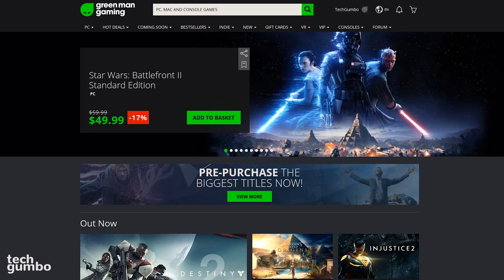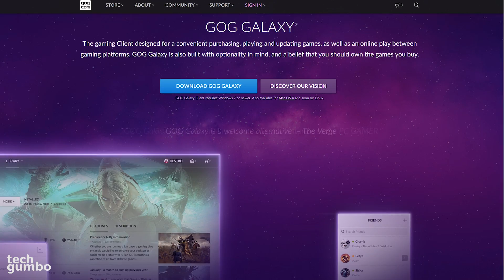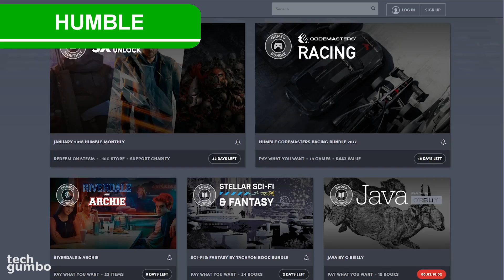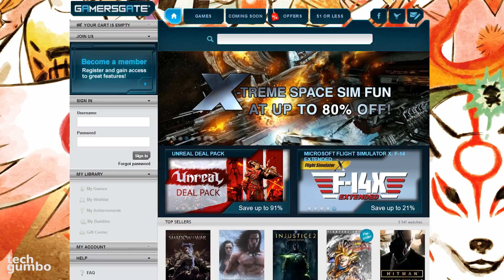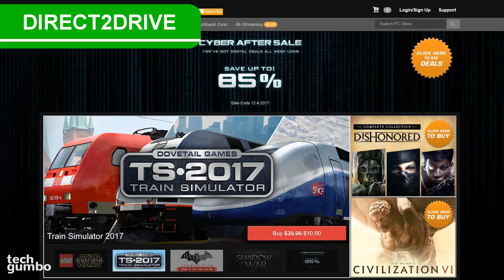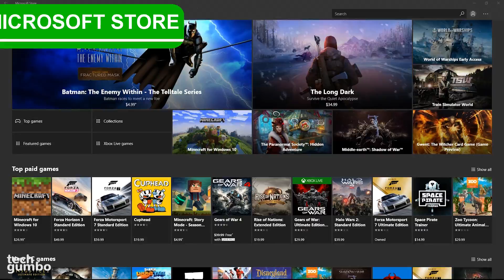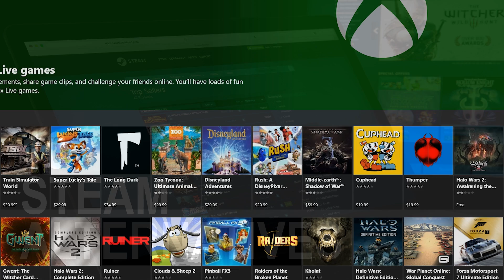10 Steam Alternatives Every PC Gamer Should Know!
These are 10 alternatives to the Steam PC gaming service. If you're a PC gamer, you already know that Steam has a large selection of games. However, not everyone is a fan of Steam. There are several issues that people have with the service including a history of having terrible customer support.  If you are looking for other options for your PC gaming needs, I will show you 10 alternatives to Steam that you should know about.